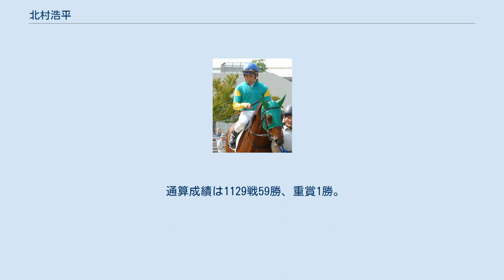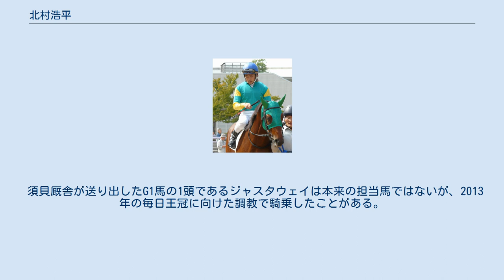北村浩平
北村 浩平（きたむら こうへい、1983年12月24日 - ）は、日本中央競馬会 (JRA) 栗東トレーニングセンター・須貝尚介厩舎所属の元騎手・調教助手。
 小学校4年生の時に、祇園祭の稚児を務めた。
2003年3月、栗東の田所秀孝厩舎所属騎手としてデビュー。
主な同期に石橋脩・松岡正海・長谷川浩大・佐久間寛志などがいる。
この年同期の中では3位となる22勝を挙げ、初年度より3年連続で2桁勝利をマーク。
3年目の2005年にはエリモハリアーで函館記念を制覇し、重賞初勝利も達成した。
その後は減量騎手の特典が無くなり騎乗数・勝利数共に減少。
騎乗馬確保のため2007年より障害競走への騎乗も開始するも、平地・障害双方で目立つ実績は無く2010年12月20日を以って現役騎手を引退、引退2日前の小倉競馬第7レース（13着）が最終騎乗となった。
 通算成績は1129戦59勝、重賞1勝。
 引退後は、引退時に所属していた須貝尚介厩舎の調教助手に転身。
須貝とは騎手時代から須貝の父である須貝彦三を通じて接点があった。
 調教助手としては皐月賞、菊花賞、天皇賞（春）などを制したゴールドシップや白毛馬初のG1馬であるソダシなどを担当。
なかでもゴールドシップはデビュー前に函館競馬場で調教を行った際にロデオ状態で振り回されたり、初重賞制覇となった共同通信杯直前の追い切り後に振り落とされて肩を脱臼したこともあった。
ゴールドシップの鞍上が内田博幸、横山典弘などたびたび入れ替わったのに対してデビューから引退まで一貫して調教を担当していたことから、競馬ラボでは「(ゴールドシップの)良し悪しを知り尽くしている」、サンケイスポーツでは「芦毛の怪物の背中を最も知る男」などと形容された。
北村自身は現役騎手としてゴールドシップに乗れなかったことを悔いとして挙げており、もし乗ったら大逃げの戦法を打っていただろうとサンケイスポーツの取材に答えている。
競馬ラボの取材では、騎手時代に函館記念を獲らせたエリモハリアーは牝馬のような馬で、そういう意味でもゴールドシップはそれとは対照的な乗り味であることを述べている。
 須貝厩舎が送り出したG1馬の1頭であるジャスタウェイは本来の担当馬ではないが、2013年の毎日王冠に向けた調教で騎乗したことがある。